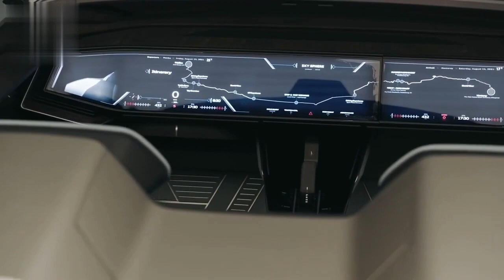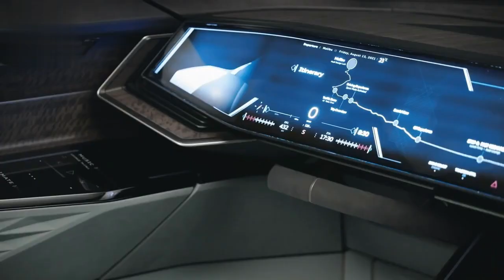Audi showed Skysphere transformer electric car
624 horses and acceleration to a hundred in 4 seconds — this is how the German brand's new idea of progressive luxury looks like.

The car weighs 1.8 tons and is 4.94 meters long. After switching to Grand Touring comfort mode, the electric car activates autopilot and lengthens to 5.19 meters — the cabin becomes more spacious.

Designers say they were inspired by the classic Horch 853 convertible: they share a very short front overhang and a rear-mounted cabin, and the "stretched" Skysphere is only a few centimeters shorter than the pre-war model which is 5.23 meters long.

The Skysphere is powered by a 465-kilowatt (632.4 hp) electric motor with 750 Nm of torque. It is mounted on the rear axle and allows acceleration to 100 km/h in four seconds. On a single charge it promises about 500 kilometers of range.

It won't go into mass production. It is intended to show what the German brand's electric cars will be like in the future.